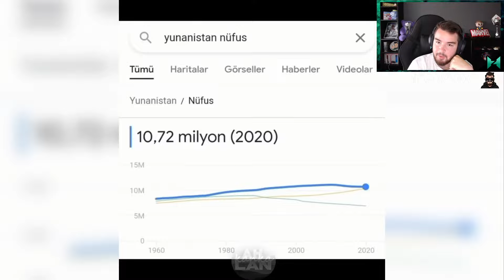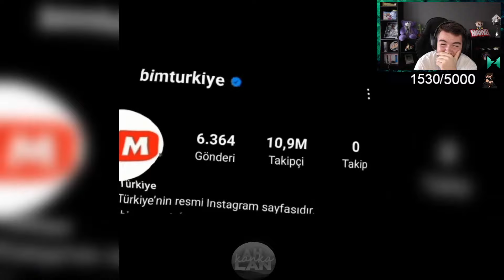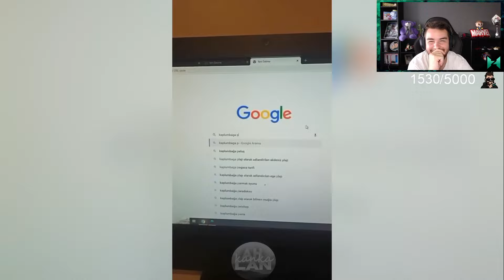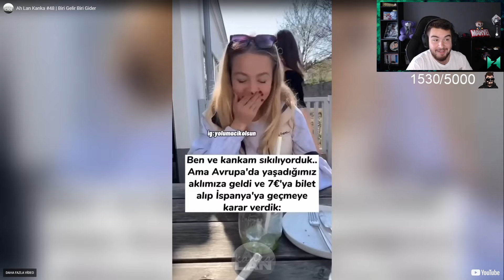H1vezZz Ah Lan Kanka #48 İzliyor